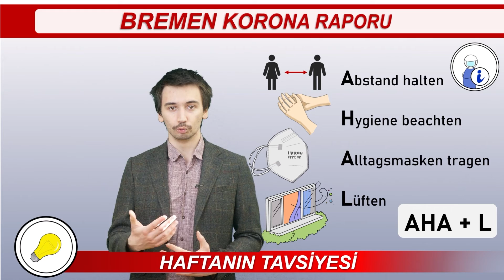11 Son Korona Raporumuz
Im letzten Video berichten die Studierenden darüber, wie ihr Projekt verlaufen ist, was sie durch das Vorbereiten, Erstellen und Bearbeiten der Videos gelernt haben, wer alles daran beteiligt war – und bedanken sich für die Zusammenarbeit, das Anschauen und Verbreiten der Informationen.